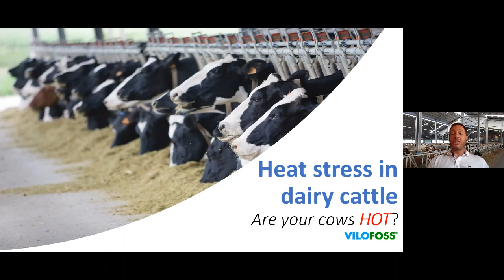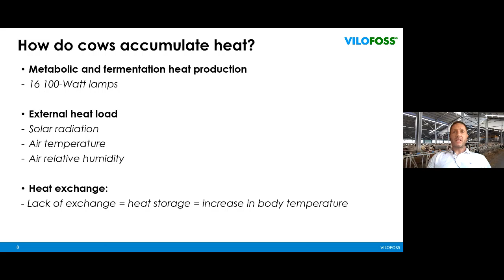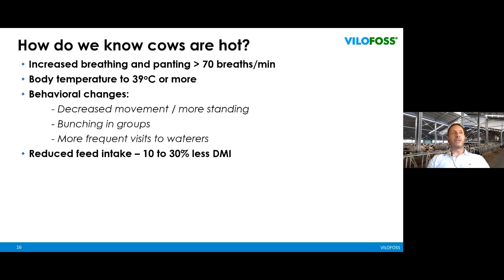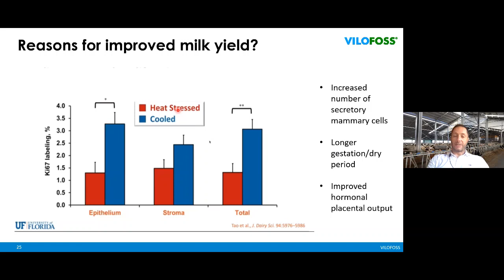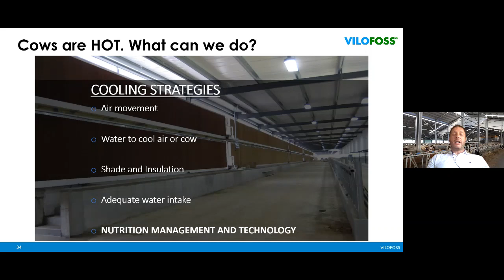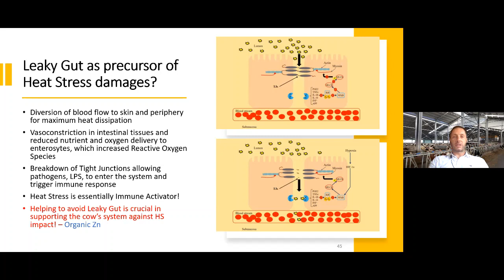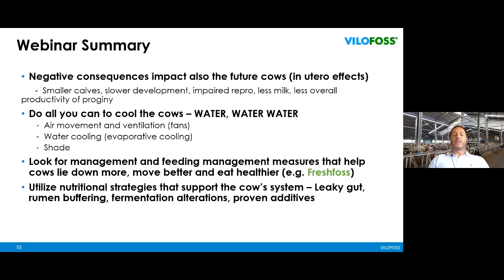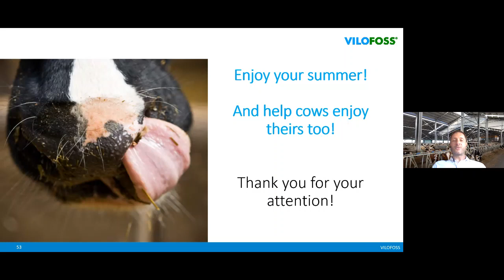WEBINAR: Are your cows hot? Practical ways to help your herd when the temperatures are increasing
Watch this webinar to learn some practical ways to help your herd inside and out when the temperatures are increasing.